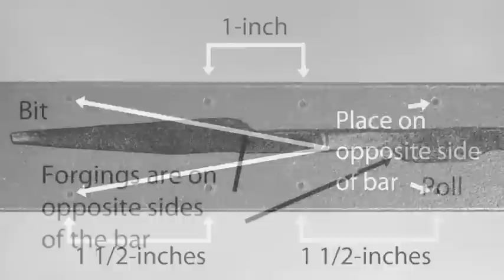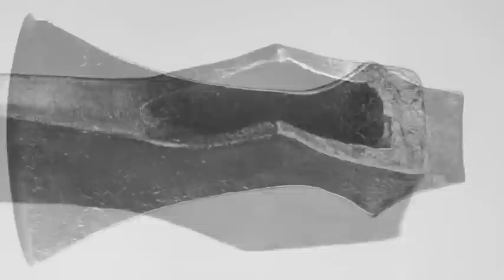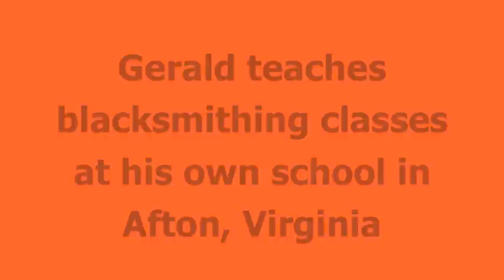Hand-forged Wood Axe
Hand-forged wood axe from 1 1/2" by 1/2" mild steel bar with forge welded tool steel bit added by Gerald Boggs of Virginia.